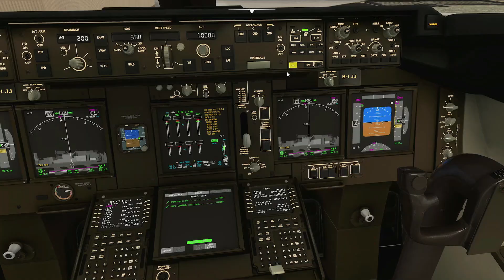WHOLE 747 FLIGHT IN 60 SECONDS